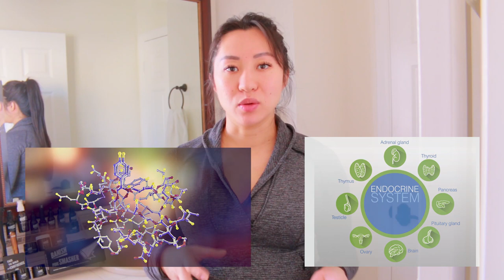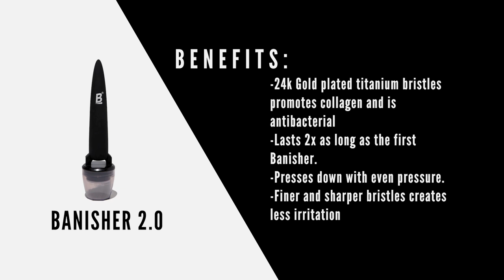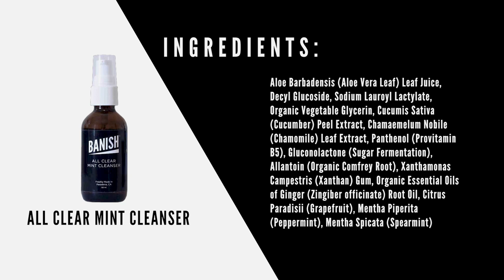PREGNANCY SKINCARE ROUTINE: HOW I GET RID OF ACNE SCARS USING ALL NATURAL PRODUCTS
Hormonal changes during pregnancy can lead to acne. It's not fun! But we’ve got a bunch of natural remedies that can take care of your acne and acne scars. It is common to experience skin changes while pregnant. Some women may have more severe breakouts, while others might notice their acne clearing up.

Most of us know to avoid eating undercooked or raw foods, and to not drink alcohol, but what about all our skincare and beauty related items?

Did you know exposures to certain ingredients in our skincare could be unsafe during pregnancy? To reduce the risk of birth defects, or complications during pregnancy it’s best to double-check the ingredients in our beauty and self-care routine.

*At the posting of this video, Daisy already gave birth to a healthy baby girl.

Time stamps:
1. Skin changes during pregnancy
2. Ingredients you need to avoid during pregnancy
3. Alternative products you can use during pregnancy

❏ SHOP BANISH: ❏